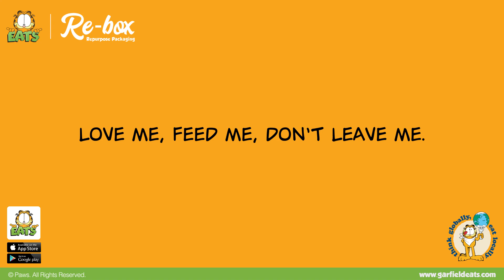Transform Kitty kid box to Coloring comic strip.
Re-box. Transform Kitty kid box to Coloring comic strip.

At GarfieldEATS, we make sure your meals arrive fresh and safe in the most environmentally responsible and re-purposed packaging available: we call it ReBox, and Mother Nature will love it.

We are committed to developing fully re-purposeful, recyclable, and compostable GarfieldEATS boxes for a better tomorrow. Now, that's smart!